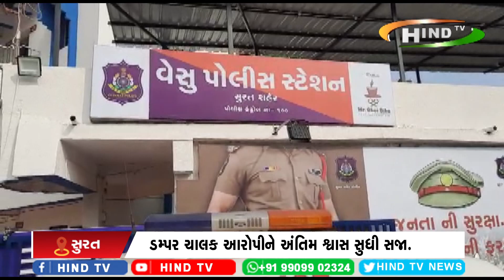સુરત વેસુ ખાતે બે વર્ષીય બાળકી દુસ્કર્મ મામલે આરોપીને સજા..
ડમ્પર ચાલક આરોપીને અંતિમ શ્વાસ સુધી સજા.
ત્રણ મહિના અગ્યાર દિવસમાં આવ્યો ચુકાદો ..
આરોપીને જીવે ત્યાં સુધીની સજા સાથે 10000 નો દંડ